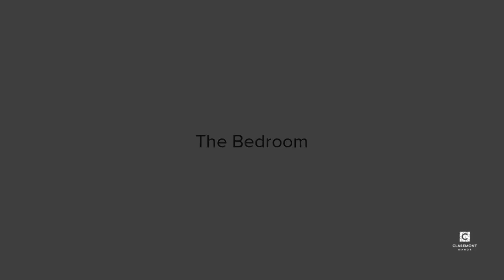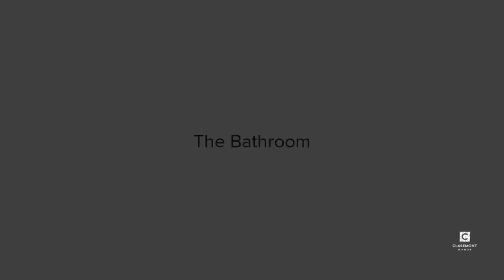Claremont Manor 2 Bedroom 2 Bathroom with a fireplace Tour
Learn more about our retirement community at ClaremontManor.org.